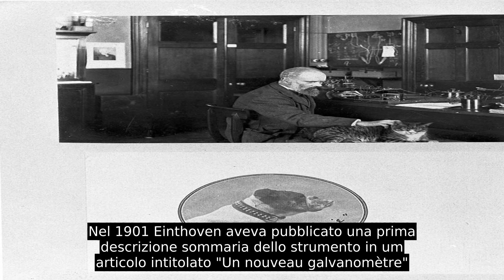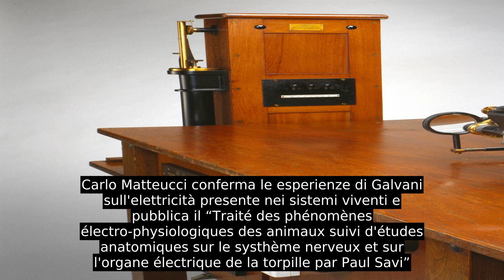Galvanometro A Corda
Nel 1924, per “la scoperta del meccanismo dell'elettrocardiogramma”, fu assegnato ad Einthoven il Premio Nobel